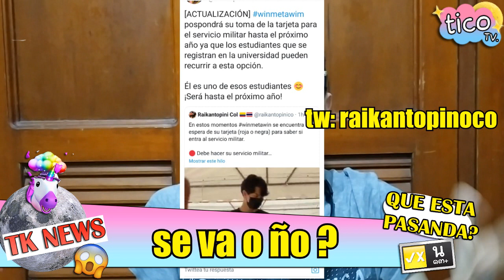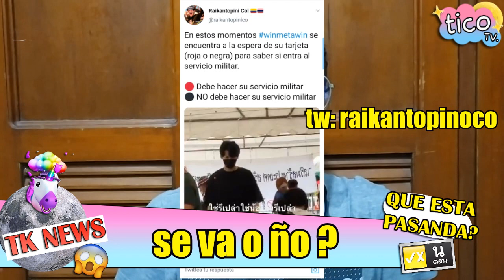NOTICIA BOMBA💣| WIN SE VA AL EJERCITO ? 😱| TiCo-TK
TENEMOS WIN PARA RATOOOOOOOOO 😱